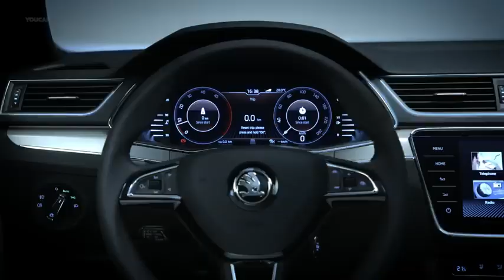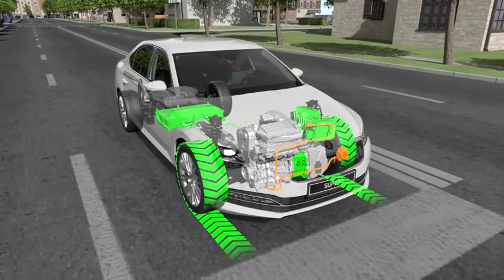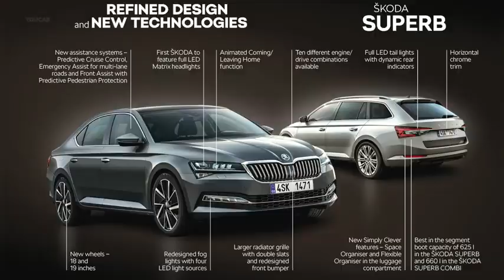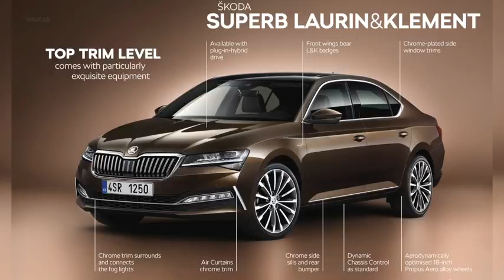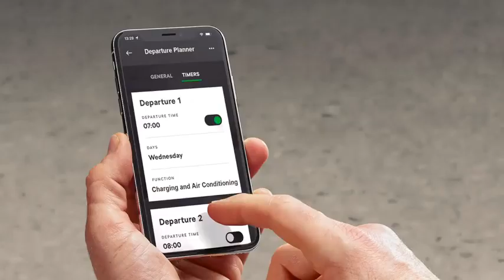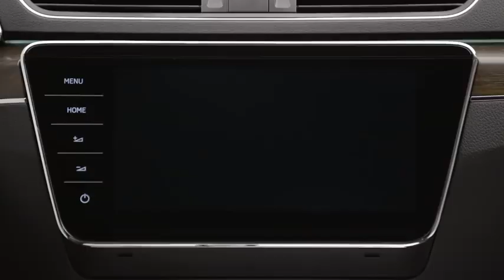2020 SKODA SUPERB – Best Value for Money